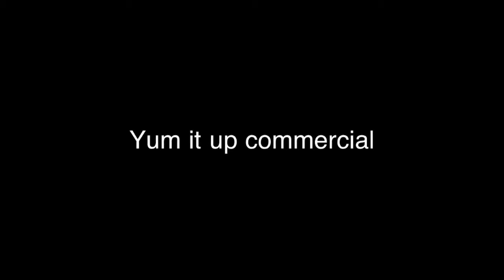Yum it up commercial